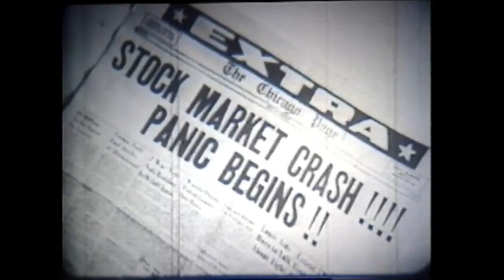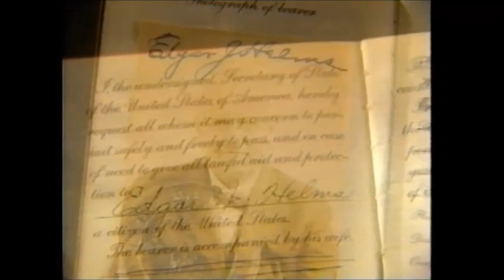Reverend Dr. Edgar J. Helms and the History of Goodwill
Goodwill was founded in 1902 in Boston by Rev. Edgar J. Helms, a Methodist minister and early social innovator. Helms collected used household goods and clothing in wealthier areas of the city, then trained and hired those who were poor to mend and repair the used goods. The goods were then resold or were given to the people who repaired them. The system worked, and the Goodwill philosophy of “a hand up, not a hand out” was born.

Dr. Helms’ vision set an early course for what today has become more than a $5 billion nonprofit organization. Helms described Goodwill Industries as an “industrial program as well as a social service enterprise…a provider of employment, training and rehabilitation for people of limited employability, and a source of temporary assistance for individuals whose resources were depleted.”

Even with a laudable history and record of accomplishment, Goodwill won’t be satisfied when so many people still need our services. Through our 21st Century Initiative, we aim to improve the economic self-sufficiency of 20 million people and their families.

Times have changed, but Helms’ vision remains constant. “We have courage and are unafraid. With the prayerful cooperation of millions of our bag contributors and of our workers, we will press on till the curse of poverty and exploitation is banished from mankind.”